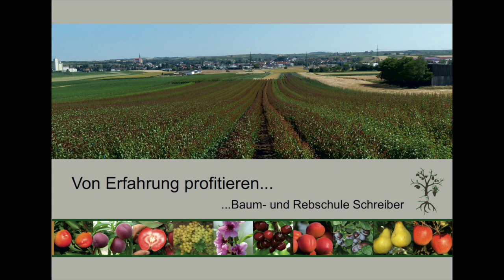Reben richtig pflanzen - so pflanzt man im Garten | Tafeltrauben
Wurzelnackte Reben kann man wie einen Obstbaum im Herbst nach dem natürlichen Blattfall (November) oder im Frühjahr (März / April) pflanzen.

Vor der Pflanzung stellt man die Reben einige Stunden (über Nacht bis max. eine Woche) ins Wasser. Vor oder nach dem Wässern werden die Wurzeln auf eine Handbreite (12 - 15 cm) eingekürzt.

Das Pflanzloch gräbt man so groß, dass die Rebe samt Wurzeln locker darin Platz hat. In der Regel wird dann der Pflanzpfahl einige Zentimeter tiefer in das Pflanzloch geschlagen und die Rebe mit dem Edelreis direkt neben dem Pflanzpfahl gesetzt. Hat man eine größere Menge Reben zu pflanzen, ist es einfacher, zuerst mit den Pfählen die jeweiligen Abstände auszuzeilen (ca. 1m in der Reihe) und danach die Löcher zum „Stecken“ zu graben. Er kann aber auch einige Wochen später zur Rebe eingeschlagen werden. Bei schlechten Bodenverhältnissen kann im Pflanzloch humose Gartenerde oder sehr reifer Kompost mit der vorhandenen Erde gemischt werden. Auf keinen Fall sollte leicht löslicher, mineralischer Dünger oder unreifer Kompost in den Wurzelbereich gegeben werden.

Den Setzling ins Pflanzloch stellen und dieses mit lockerer Erde füllen, die Rebe leicht rütteln und dabei so hoch ziehen dass die Veredlungsstelle (eine Verdickung unterhalb vom Edelreis)
nach dem Pflanzen 3-4 cm über das zukünftige Bodenniveau ragt.

Die Reben wurden nach dem Roden sortiert, fertig zugeschnitten und paraffiniert, dieses Rebwachs schützt vor Austrocknung und sollte unbedingt belassen werden. Die Fußwurzeln fest andrücken und das Pflanzloch mit Wasser (ca. 5 l) füllen. Wenn das Wasser zur Gänze versickert ist, füllt man das Loch voll mit Erde und drückt sie leicht an. Sind noch Spätfröste zu erwarten, ist ein Anhäufeln mit lockerer Erde bis zur Spitze empfehlenswert. Pflanzt man im Herbst, sollte dieser Hügel mindestens 5 cm über die Reben ragen, sonst können diese bei tiefen Wintertemperaturen erfrieren. Sobald im Frühjahr keine Frostgefahr mehr herrscht, kann dieser Hügel eingeebnet werden. Im ersten Jahr belässt man am besten zwei Triebe, von denen einer im nächsten März entfernt wird. Der schönere Trieb dient als Stamm und wird auf Erziehungshöhe abgeschnitten, sollte aber am Ende mindestens bleistiftstark und gut ausgereift sein. Ansonsten einfach kürzer schneiden und wieder mit 2 Trieben fortfahren. Reben sind sehr gestaltungswillig, man kann sie als Stockkultur mit wenig Platzbedarf (auch im Topf möglich), als Spalier oder Hecke mit den unterschiedlichsten Stammhöhen wie im erwerbsmäßigen Weinbau oder als Pergola, als Rundbogen, als Laube u.s.w. erziehen. Weitere Schnitt- und Erziehungsmaßnahmen zeigen wir Ihnen gerne auf einem unserer kostenlosen Schnittkurse.